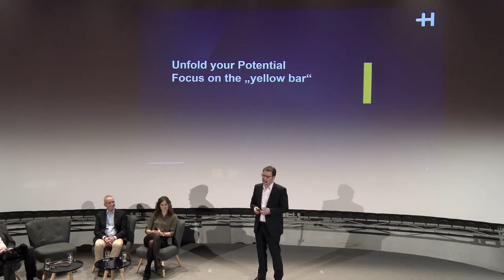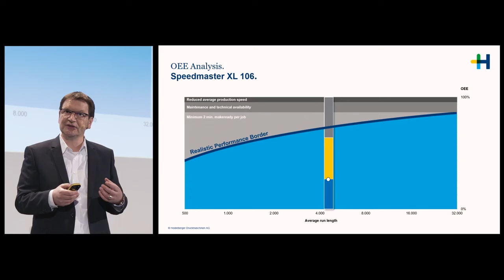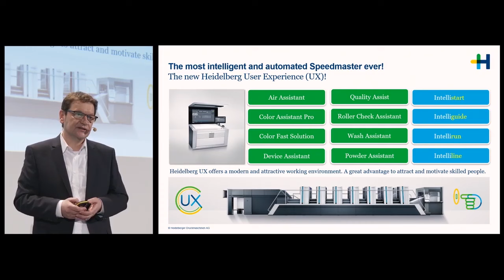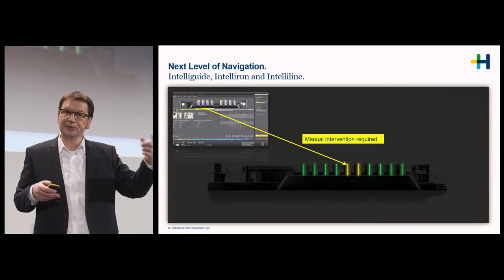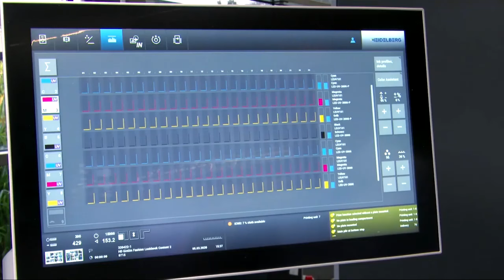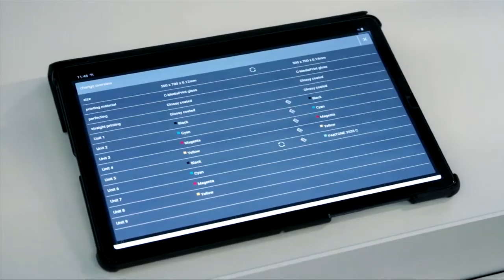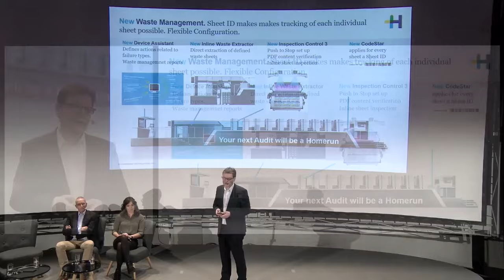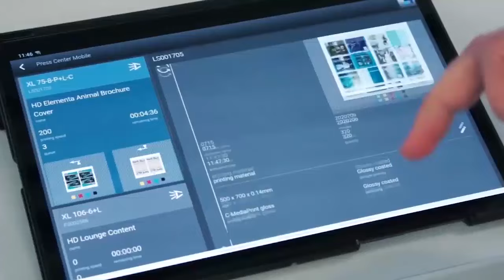Offset Printing - English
Replay of Heidelberg Sneak Peek webinar of March 11, 2020.

Our Sneak Peek event was recorded a few days before the announcement came that drupa would be postponed to April 2021, which is why you might notice in these videos a few references to drupa. This does not change the relevance of the announcements made at our Sneak Peek event: all products and innovation presented in these videos will be released as planned in the next few weeks.